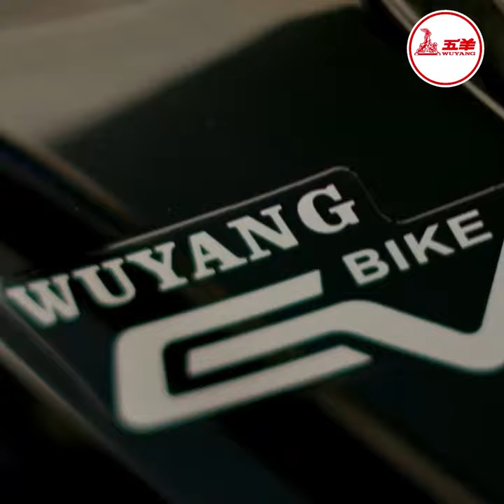ពិតជាដ៏អ.ស្ចារ្យ.. មែន!! ឥឡូវកម្ពុជា អាចបង្កាត់ត្រីតុកកែ ត្រីឆ្ពង់ ក្តាមថ្ម និងក្តាមសេះ បានជោគជ័យ